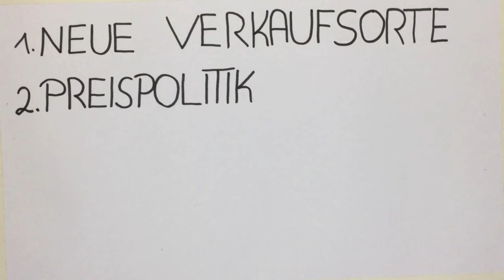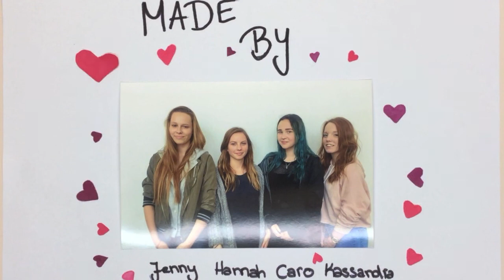Inge & Maik Blue21